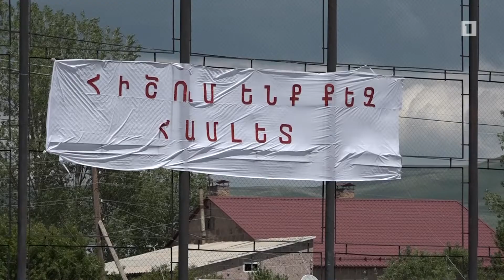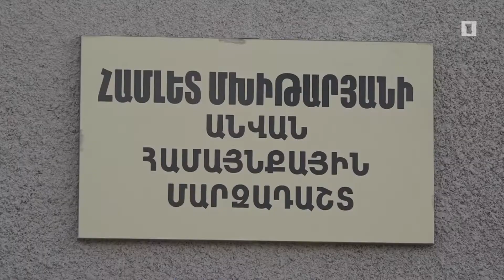Համլետ Մխիթարյանի անվան մարզադաշտը բացվեց